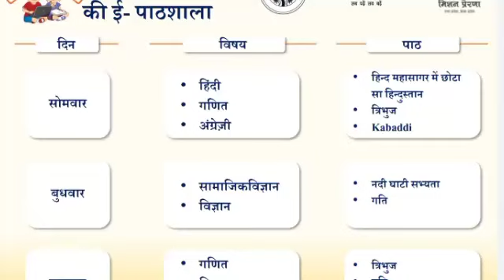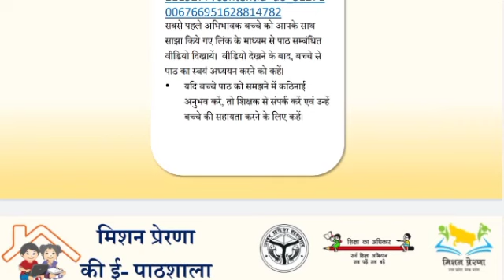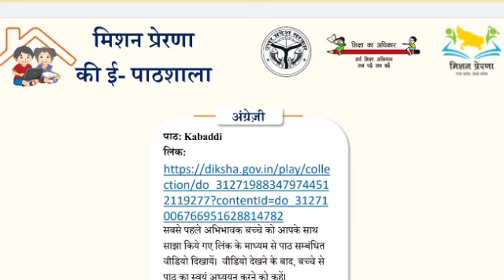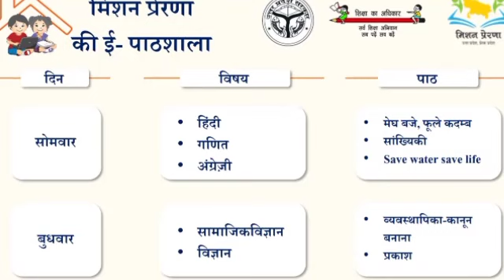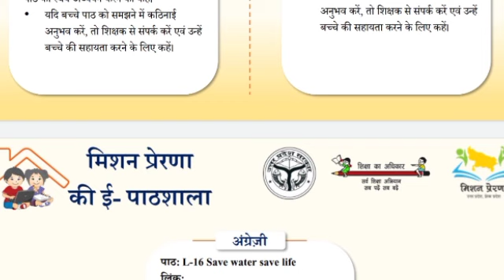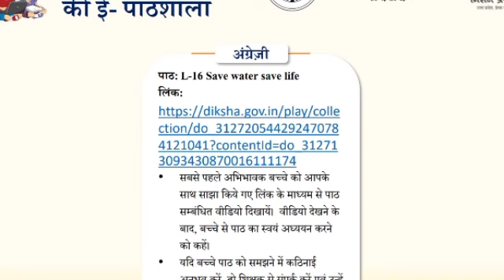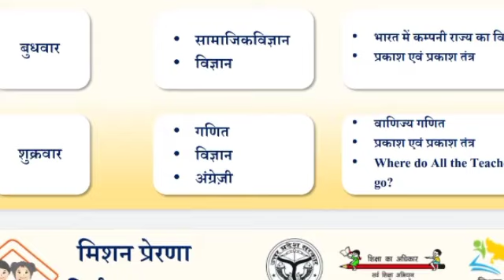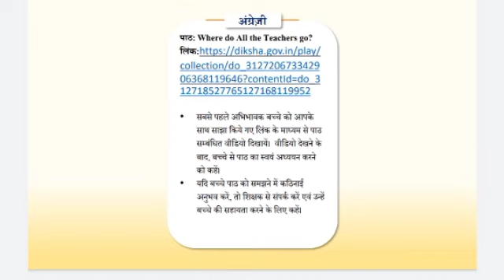कक्षा 6 से 8 तक 15 वें सप्ताह की कार्य योजना